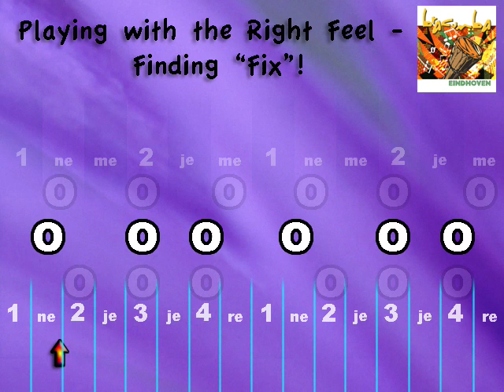Finding "Fix"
An instruction video on finding "Fix" (Four-Six). A nice solo Lick. Eventualy try to morph the different approaches as smoothly as possible.
More instruction video's in the iTunes Store.